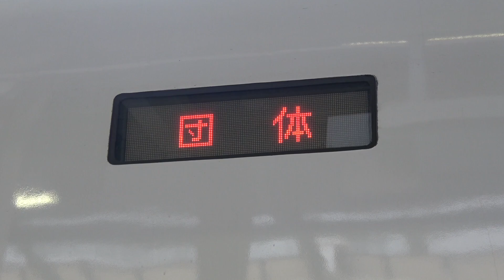E2系団体専用列車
高崎駅に停車した上越新幹線のE2系（J63編成）団体列車で、乗降扉の開閉はありませんでした。先週偶然に見かけた列車で、詳細は不明ですが、新潟方面から来て東京方面に向かって行きました。